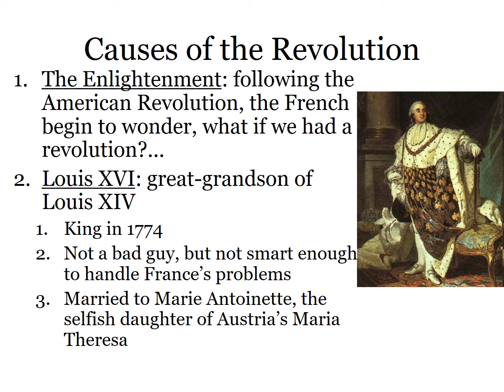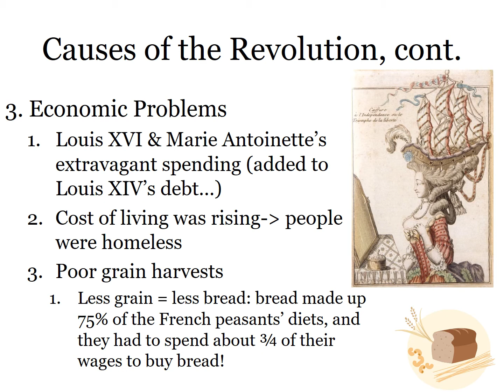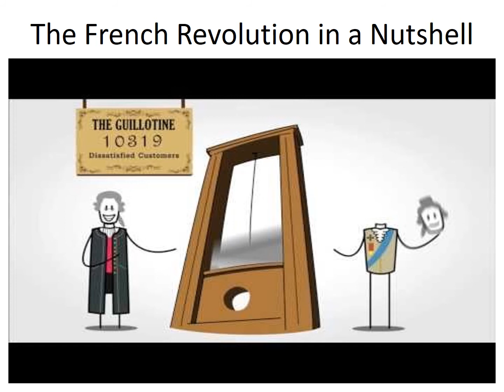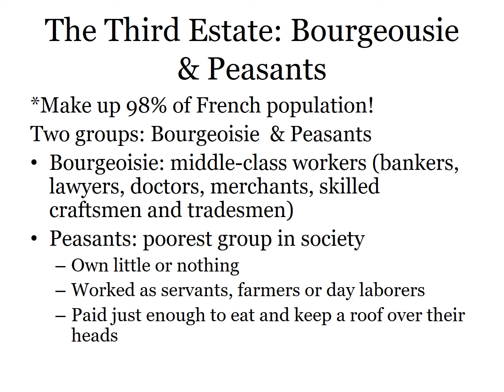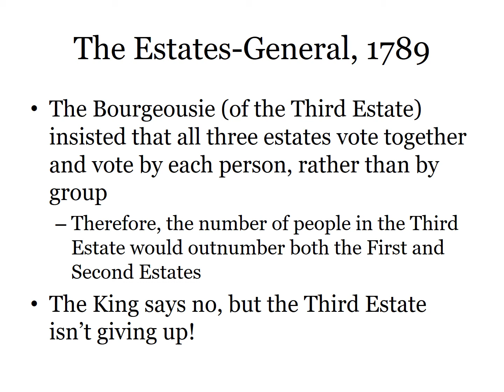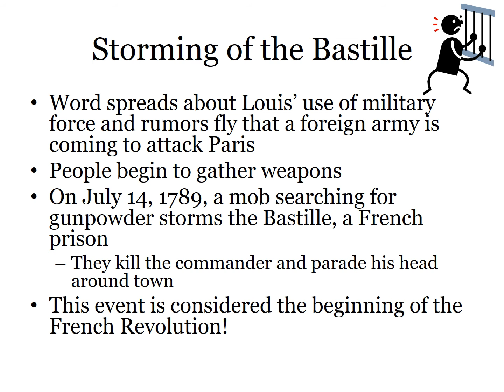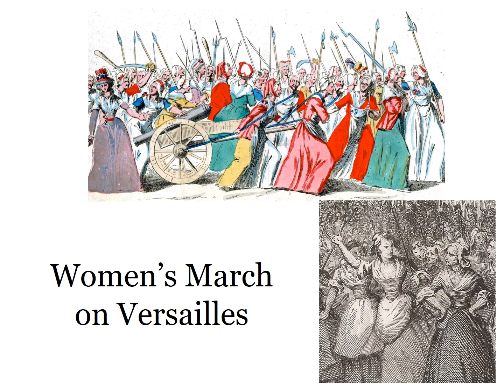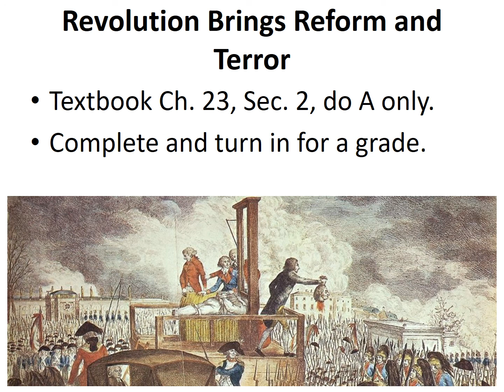Mr. Coach Greer's discussion of beginning of the French Revolution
A short discussion of the possible causes and issues leading up to the beginning of the French Revolution led by Mr. Coach Greer.